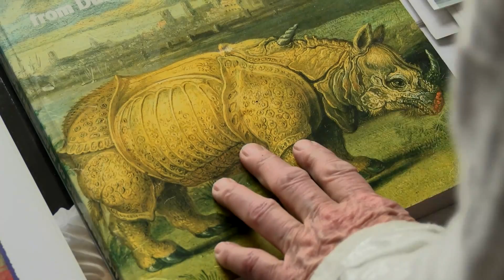NÆSEHORNS-TRILOGIEN af RANDI STUDSGARTH produceret af PRESENTER.DK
PRÆSENTATIONSFILM I FORBINDELSE MED UDSTILLING PÅ HERMITAGESLOTTET I ST. PETERSBORG FORÅRET 2015, produceret af Presenter.dk: manuskript og instrutkion: Dorthe Studsgarth
Kamera og klip: Carsten Marcher.
GOBELINKUNSTNER RANDI STUDSGARTH
Fortæller om sin
NÆSEHORNSTRILOGI

Albrecht Dürers næsehorn (2010)
– inspireret af og bearbejdet efter billedkunstneren Albrecht Dürers præcis 500 år gamle (her i 2015)  træsnit af et næsehorn og hans samtidige videnskabsmanden Tycho Brahes stjerneforskning. Forud ligger bl.a. studier af Statens Museum for Kunsts samling af Dürer-værker og Det Kongelige Biblioteks kortsamling.

Rejserne til Europa (2012)
– En fortolkning af de første næsehorns rejser til og gennem Europa fra Indien.

Mod havet (2015)
– En fabulering over mor og barn på vej gennem junglen, hvor de kommer til havet.

Det første næsehorn, der kom til Europa fra Indien, var en gave til Paven. Desværre druknede det kort før ankomsten til Rom. Dyrets skind blev bevaret og det blev rekonstrueret. Ud fra dette lavede Dürer sit verdensberømte træsnit, som fx i dag findes i alle tyske børns historiebøger.

Næsehornets art er et såkaldt skjoldnæsehorn.